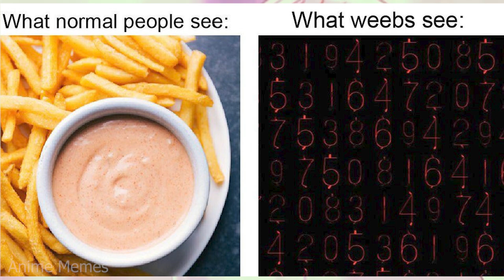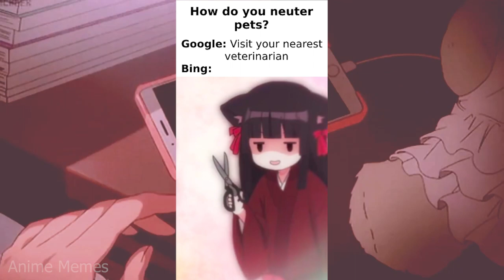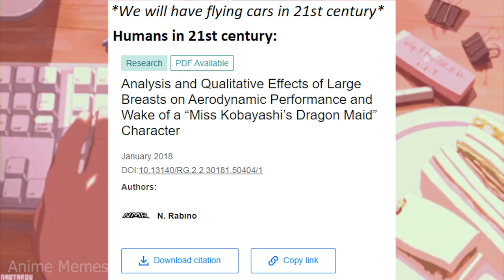ANIME MEMES ~ Are we sure they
animememe
animememes
anime meme
anime memes

Sauce:
r/animemes

I DO NOT OWN MEMES IN THIS VIDEO